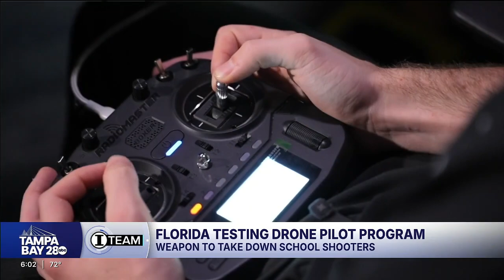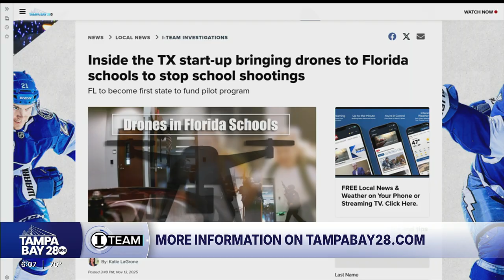Inside the TX start-up bringing drones to Florida schools to stop school shootings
Florida is set to become among the first states in the country to test cutting-edge drone technology designed to stop school shooters before they can kill.